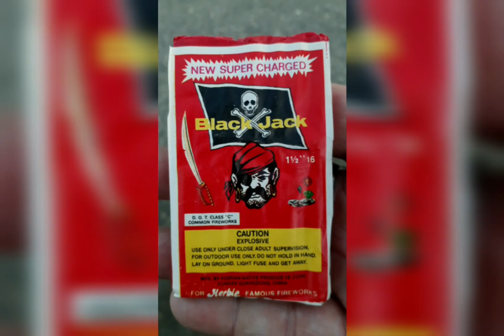Shooting some DOT Class C crackers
16s "Black Jack" DOT Class C🧨
16s "Roller Coaster" DOT Class C🧨
16s "Uzi Cracker Bomb" DOT Class C🧨
16s "Flashing Thunder" DOT Class C 🧨👑☝️💥